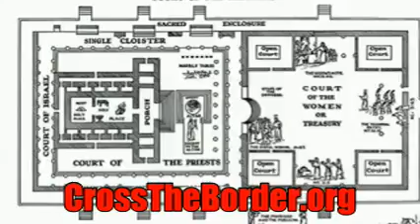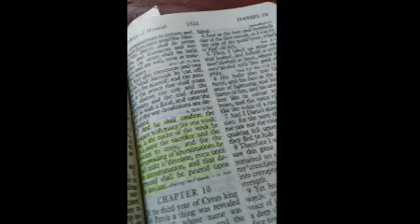Tom Friess, The Origin of Futurism and Preterism 37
Created by Tom Friess of Inquisition update.

A history on the Jesuit teachings to clean the anti-christ POPE name.
Israel is spiritual, no need for a country.
Study The Book of Daniel.